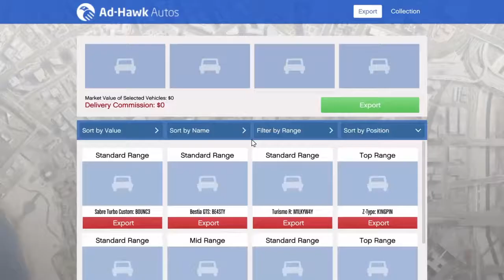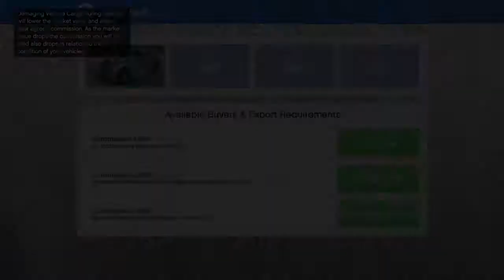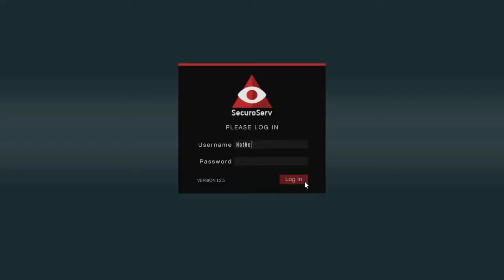GTA online how to make money easy pt 1